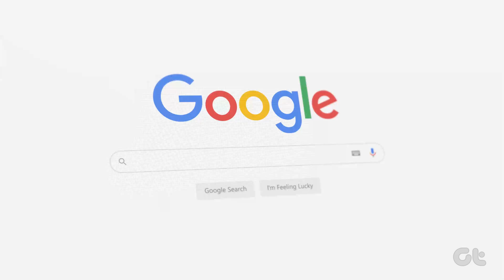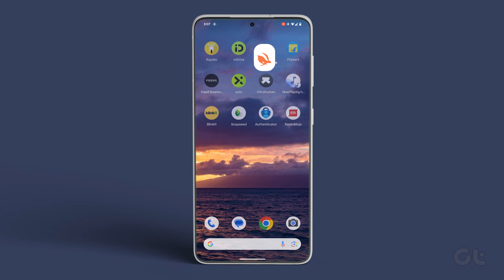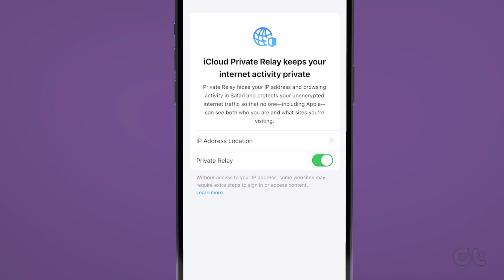How to Fix Google Keeps Asking to Fill Image Captcha | For Windows, Mac, Android & iOS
When Google keeps asking for a captcha while you browse, it can quickly get annoying. It’s an intentional behaviour from Google to prevent bots and algorithms from misusing the search engine.

But what can you actually do about it? In this video, we are going to discuss the reasons behind it and how can you fix this so that it does not repeat itself.